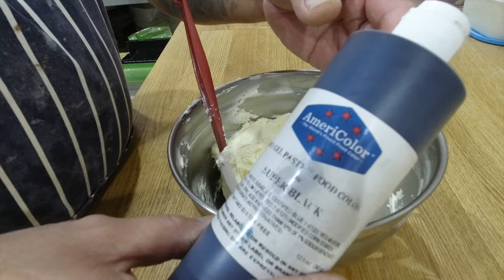Space & Rocket Cake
CTTO

From Philippines living in kuwait
Salmiya block 4, road 9 al-dimna St., Kuwait